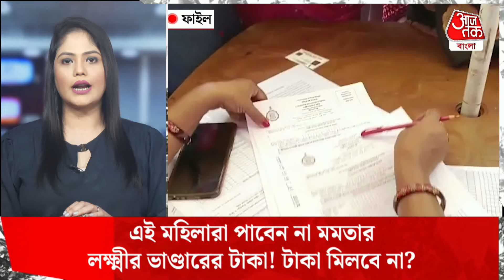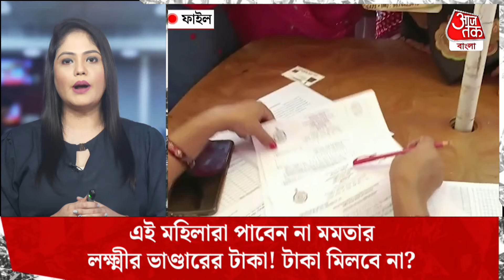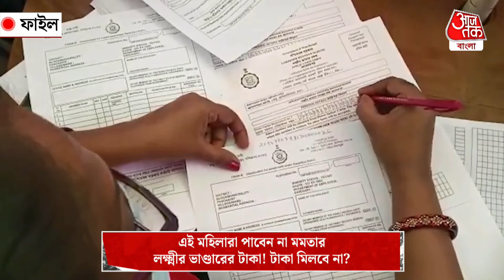Breaking:এই মহিলারা পাবেন না মমতার লক্ষ্মীর ভাণ্ডারের টাকা! টাকা মিলবে না? Laxmir Bhandar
রাজ্যের অত্যন্ত জনপ্রিয় সরকারি প্রকল্পগুলির মধ্যে একেবারে তালিকায় প্রথমে রয়েছে লক্ষ্মীর ভাণ্ডার প্রকল্প। রাজ্যের মহিলাদের স্বনির্ভর হওয়ার লক্ষ্যে প্রতিমাসে এই সাধারণ শ্রেণীর মহিলারা এখন এক হাজার টাকা ও তফশিলি জাতি ও উপজাতির মহিলারা পান ১২০০ টাকা। নির্দিষ্ট ব্যাঙ্ক অ্যাকাউন্টে এই টাকা চলে যায়। রাজ্যে লোকসভা ভোটের আগে এই লক্ষ্মীর ভাণ্ডারের টাকার অঙ্ক বাড়িয়ে দেন মুখ্যমন্ত্রী।